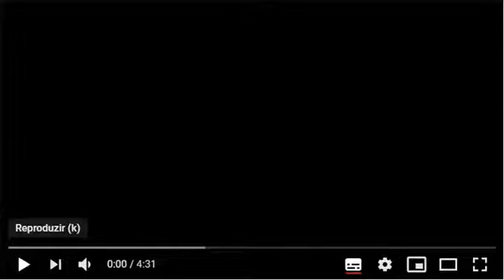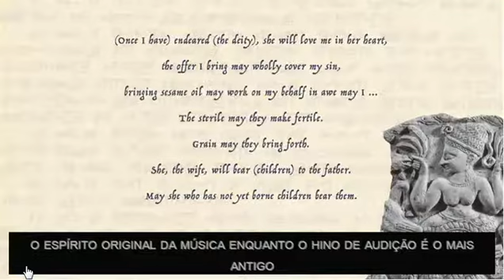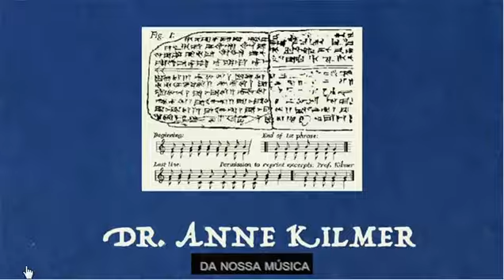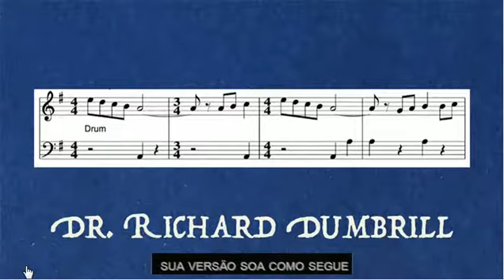FLAUTA/MÚSICA de 35 a 40.000 MIL anos ???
TODOS os direitos para o idealizador PRIMEIRO  ...  conforme endereço acima  ...

REP MAJ.